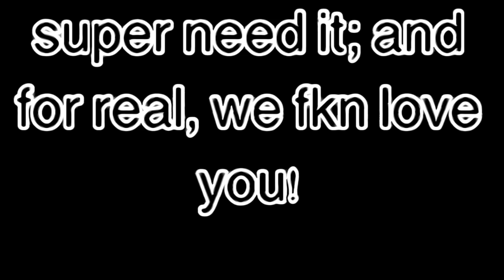X-MEN message from TK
Explaining X-MEN from TKs point of view